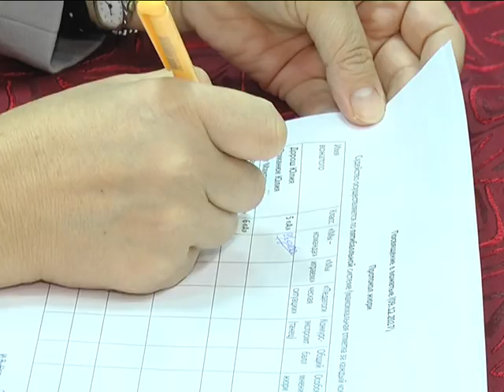2017-12-12 г. Брест. Посвящение в вожатые учащихся педкласса СШ №13. Новости на Буг-ТВ.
В средней школе №13 города Бреста к обучению и воспитанию подрастающего поколения всегда относятся неординарно. Здесь выбирают формы и методы, которые увлекают и заинтересовывают и педагогов, и учащихся. Так, постоянную прописку в школе получили клуб «Юных друзей организации объединенных наций» и педагогический класс. 14 юношей и девушек на протяжении пяти лет были пионерскими вожатыми в младших класса, став за это время не просто наставниками, но и хорошими друзьями своим подопечным. Накануне в школе прошло посвящение в вожатые: юные наставники вместе со своими воспитанниками прошли испытания на умение работать в команде. На творческом состязании побывала и наша съемочная группа.